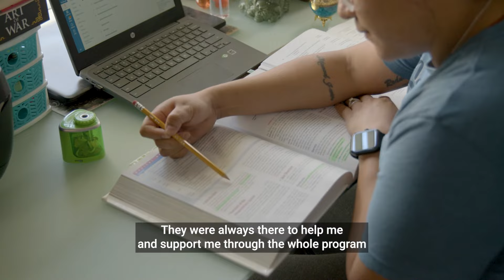Regina | Health Care Management Graduate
Meet Regina, a CHCP graduate who has graduated from the Health Care Management program at the College of Healthcare Professions.  She was an online returning student and has obtained her Associate of Applied Science. Hear about her experience!
The College of Health Care Professions Online Health Care Management Associate (AAS) Degree prepares allied health personnel to pursue leadership positions in healthcare administration. Healthcare managers oversee medical facilities, managing the way healthcare is delivered. Because they know the inner workings of the healthcare system, they are able to help healthcare facilities navigate the ever-changing healthcare industry.